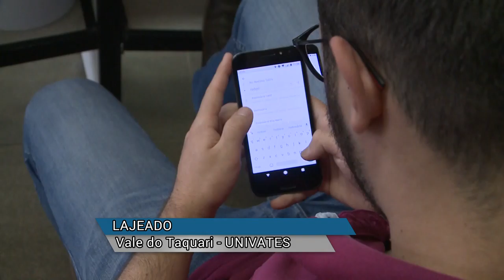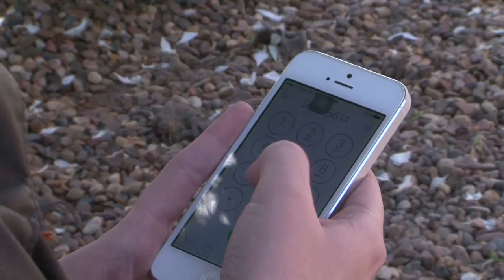Panorama | TVE - Tempo - Univates: Pagamento via celular - 13/11/18